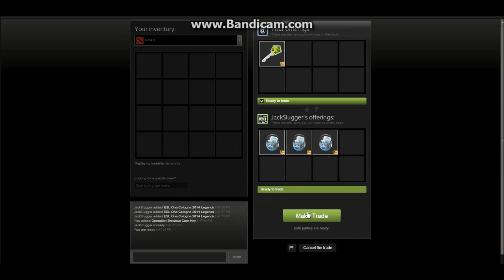CSGO: From Nothing To Knife Episode 3 - A Fresh Start!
*If you would like to support me you can donate using this link.*
Funds will go towards better equipment to make videos more enjoyable and giveaways for you guys :)

*If you would like to donate CS GO skins you can send me a trade offer here*

Q&A

Q. What is your steam account?

Q. Can I have some steam items?! Your so rich!
A. I earn my items from making profit and or hard work. Sorry, you should do the same.

A. Steam, Youtube, or Skype.

Q. Why luxuRY?
A. My name is Ryland. But, I'm often called Ry. So I Incorporated RY into a word that suits me well. :D